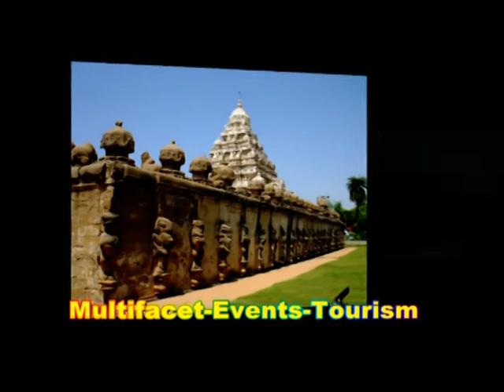Madurai Vandiyur Mariamman Tank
Madurai Vandiyur Mariamman Tank is one of the torist interest of Madurai.Thaipoosam festival is very popular in this spot.During the festival lakhs of tourists and domestic pilgrims and peopple throng here.It is 4kms from railway station and Busstand. It is one of biggest temple tanks of tamilnadu.